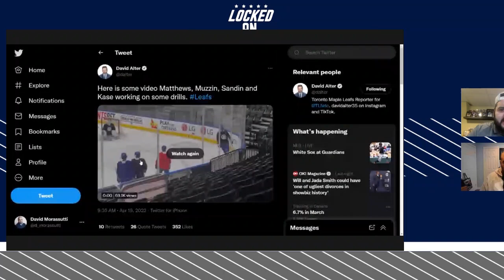What to watch for as the Toronto Maple Leafs take on the Tampa Bay Lightning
The Toronto Maple Leafs continue to wait out for the status of Auston Matthews and Jake Muzzin as they head on the road to take on the Tampa Bay Lightning. Mike DiStefano and David Morassutti dive into Muzzin's injury and whether there should be a rush to get him back in the lineup and if he should be a lock to play Game 1 of the playoffs. They preview the game against the Lightning looking at what is on the line in this game and what should fans be looking at in terms of the lineup. They also play some Co-Sign/No-Sign looking at some NHL award races coming down to the wire.